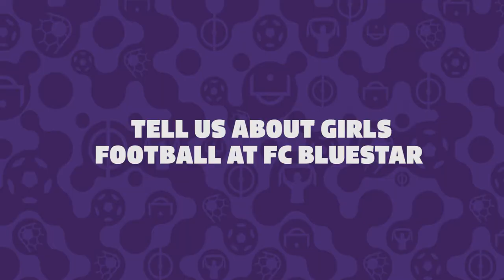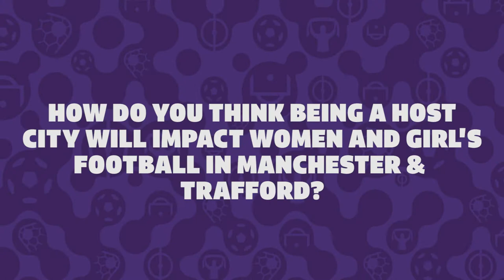UEFA Women's EURO 2022 - Role Models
Episode 6 of our Role Models project linked to the Legacy of UEFA Women's EURO 2022. This episode focusses on Jane Carroll from FC Bluestar and her football and career journey so far.